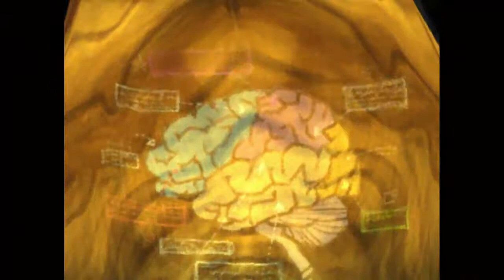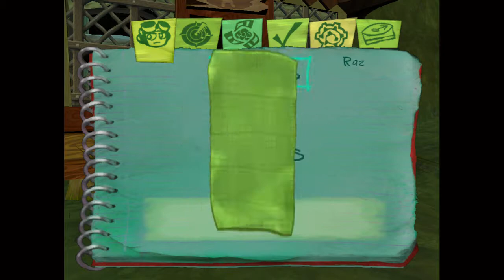Psychonauts Episode 1 Basic Braining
The First Part of Psychonauts, so it begins. We now are officially starting the Psychonauts series and it is going to be a 100% run-through, every Psy Challenge Marker, Psy Cards, Scavenger Hunt Items, Figments, Vaults, and Emotional Baggage will be collected and sorted XD